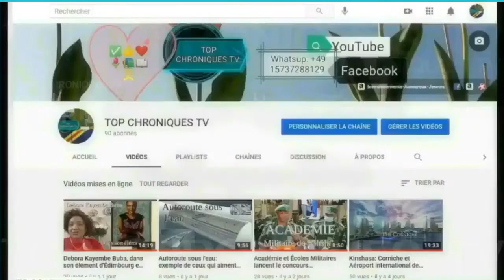KIN. 7 JOURS - PLUIE DU 24 OCT. 2022 - INONDATION À TRAVERS LA CAPITALE CONGOLAISE. À REFAIRE...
INONDATION À TRAVERS LA CAPITALE CONGOLAISE. TOUT À REFAIRE...